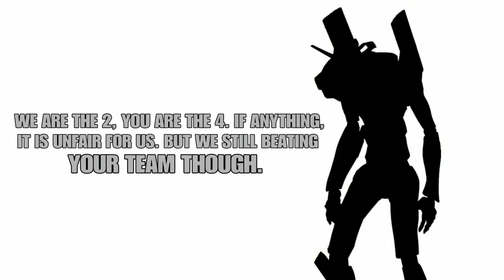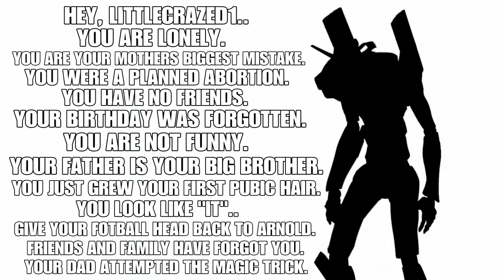SCELLUS THE BOT - MAKES A STAND!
Please welcome SCELLUS! The silhouette robot with the power to somehow appear in my videos!